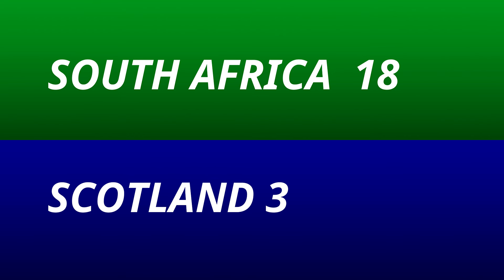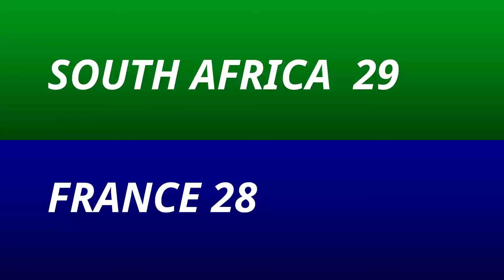Reliving the Springboks’ Greatest Triumph: One Year Later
Buy my brand new book HOW TO BECOME A SPORTS JOURNALIST

On 28 October 2023, exactly one year ago today, the Springboks defeated the All Blacks to become Rugby World Cup champions for the fourth time.  No country has managed to win the Webb Ellis Cup as many times as South Africa.

In this video, Peter takes you down memory lane and shares the experience as he remembers it personally on what remains a special night in the history of Springbok rugby.